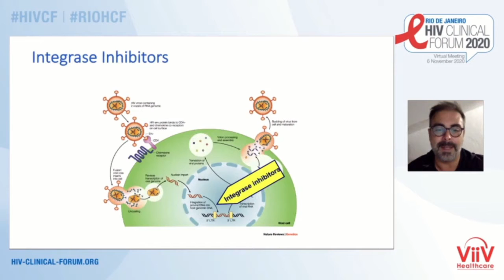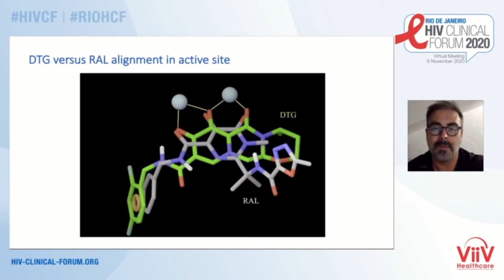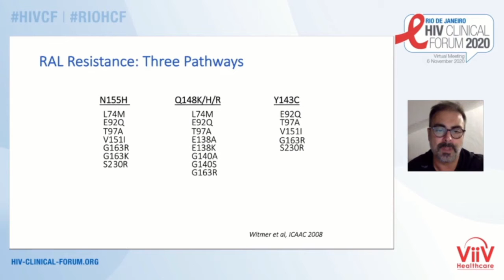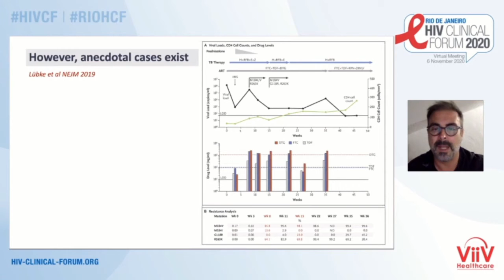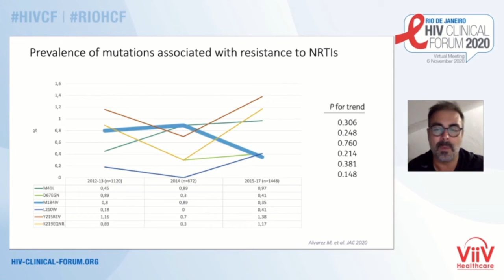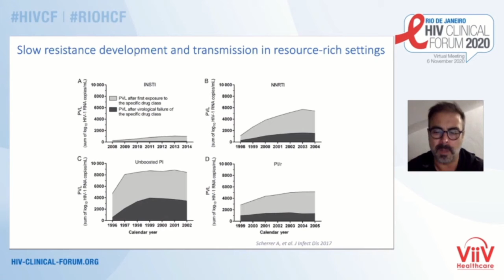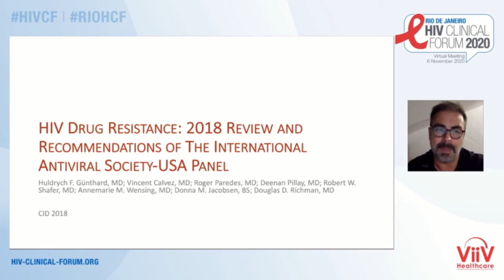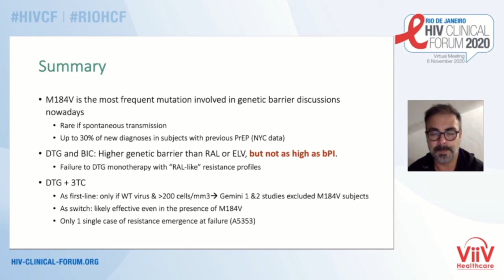Rio HIV Clinical Forum 2020 | Roger Paredes - Resistência e Relevância dos INSTIs para Uso Clínico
Rio de Janeiro HIV Clinical Forum 2020: Otimização do Tratamento
Roger Paredes, MD, PhD - Hospital Germans Trias i Pujol / IrsiCaixa AIDS Research Institute, Espanha
Resistência e Relevância dos INSTIs para Uso Clínico
Sessão 1: Ótimo uso de INSTIs na Clínica
Sexta-feira, 6 de novembro 2020